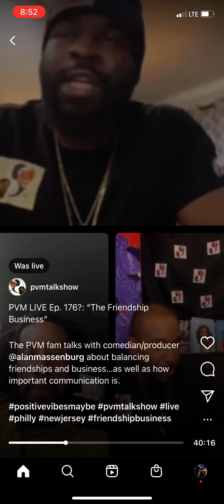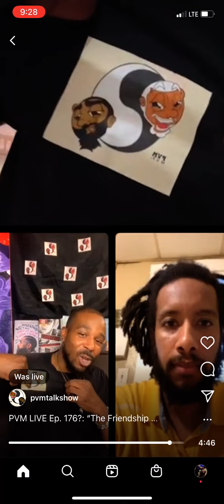PVM LIVE Ep. 176?: “The Friendship Business” featuring Alan Massenburg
The PVM fam (Dash & Jeide) talks with comedian/producer Alan Massenburg about balancing friendships and business…as well as how important communication is.